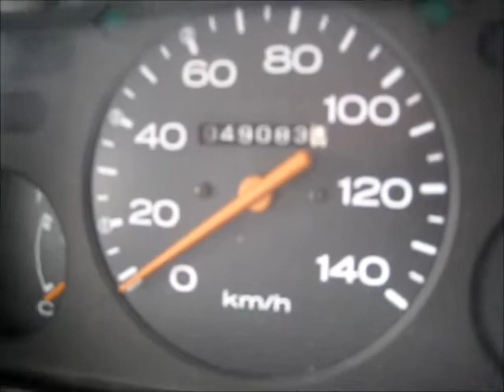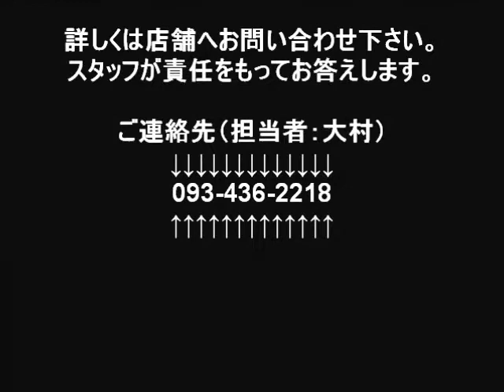WOOD PECKER サンバートラック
サンバートラック